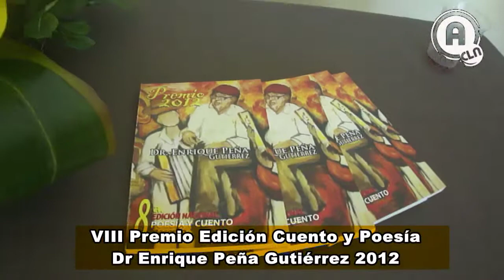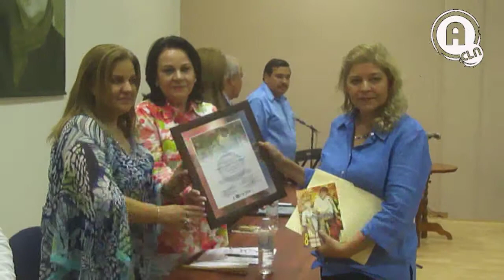VIII Premio Dr. Enrique Peña Gutierrez 2012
Entrega del Premio Dr Enrique Peña Gutiérrez 2012 desde Mocorito, Sinaloa.
Las Ganadoras fueron: Rosy Paláu en Poesia y Zaida Cristina Reynoso Camacho en Cuento, originarias de Culiacán Sinaloa y Chapala Jalisco...